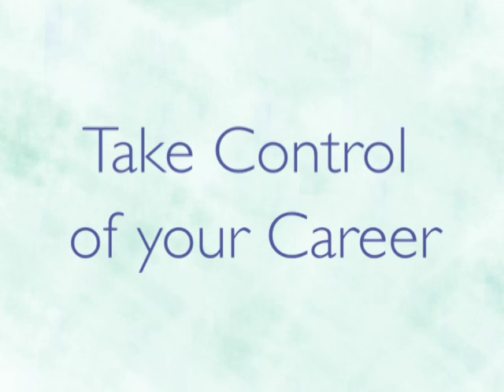Easy Excel Classes - Dawn Fotopulos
Dawn Fotopulos, wall street veteran and MSNBC consultant, gives a glowing review of Easy Excel Classes. We offer affordable group classes and on-site corporate training for al levels of Microsoft Excel. From beginner to advanced VBA.